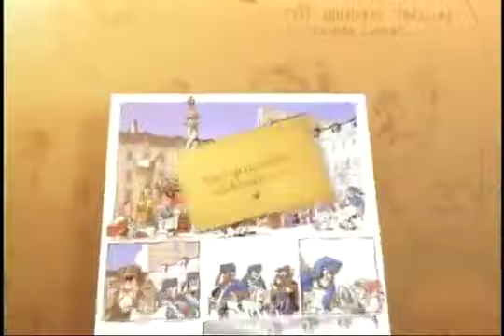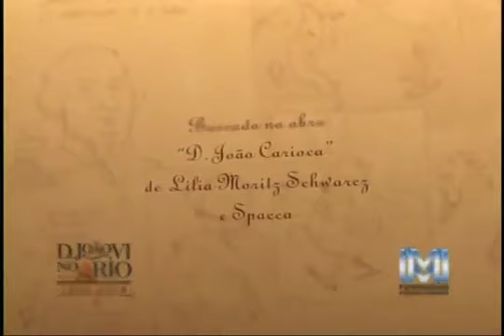Ep 12 - Adeusinho - Série - Dom João no Brasil - Canal Futura